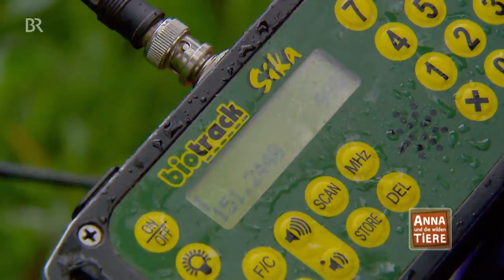Die Feueraugen der Plumploris | Reportage für Kinder | Anna und die wilden Tiere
👍 In einer Rettungsstation für wilde Tiere kommt Tierreporterin Anna gerade rechtzeitig: ein Plumplori wurde eingeliefert und muss versorgt werden. Anna lernt viel über die sehr aktiven Baumbewohner.